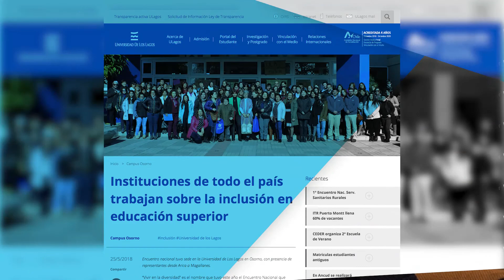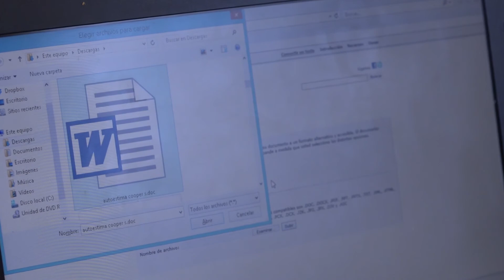Talento Universitario - Josef Vera